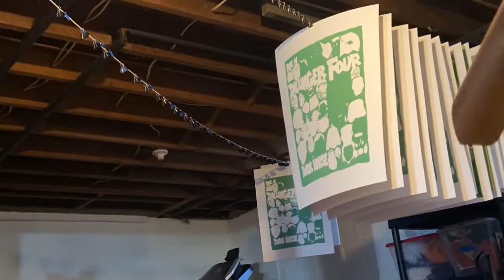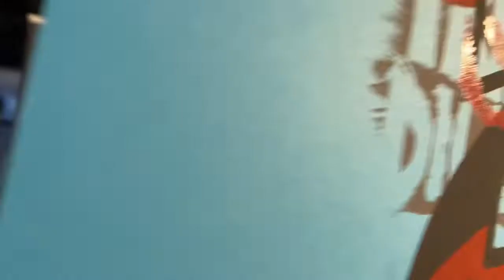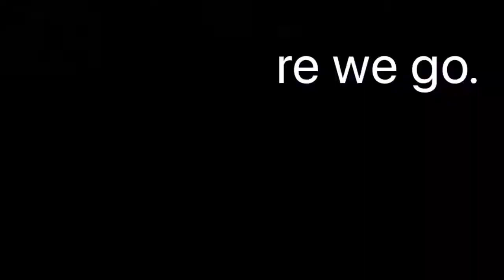Printing a poster for Dillinger Four show, Dec 4th at Dark Horse in St. Paul, MN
A goofy poster for old friends in a friendly new venue. Good times will be had by all!